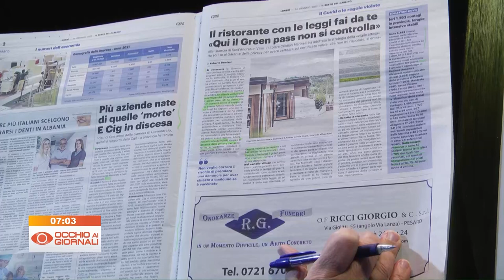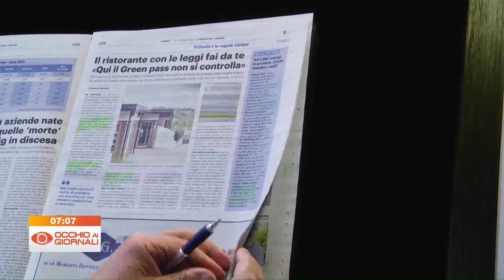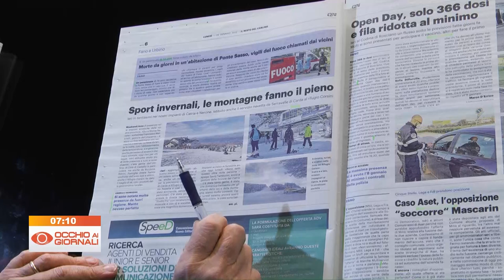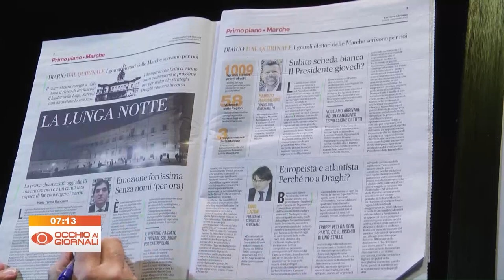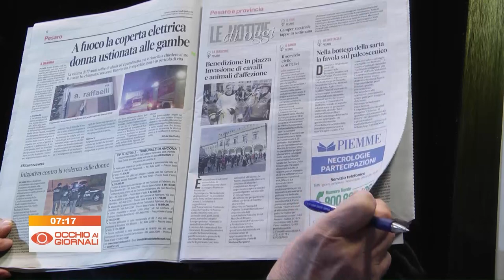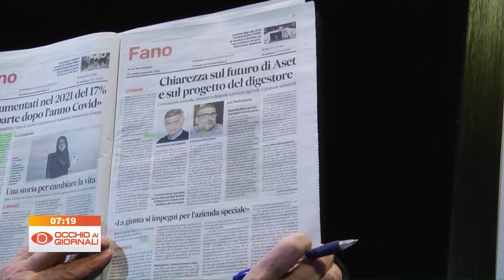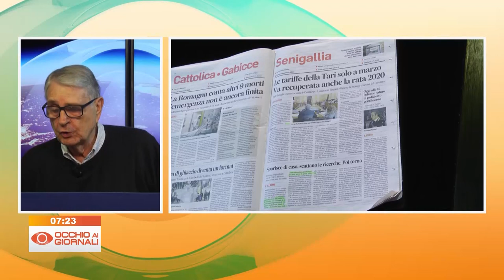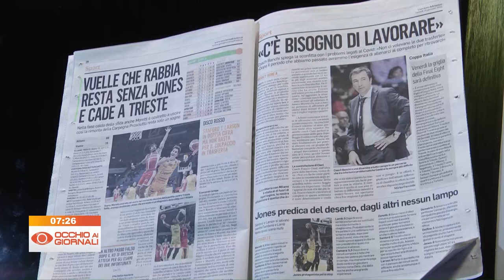Occhio ai Giornali 24 gennaio 2022